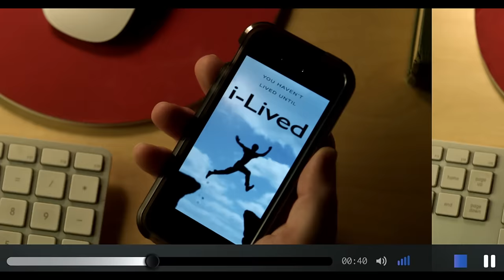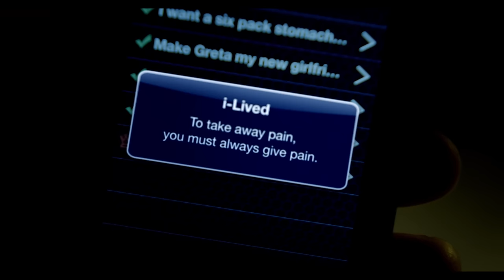i-LIVED Official HD Trailer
VOD RELEASE DATE: July 7, 2015
THEATRICAL RELEASE DATE: July 3, 2015

SYNOPSIS: Josh Fosse is a 20-something guy whose life is going nowhere. His girl left, his rent is late, and he lacks a real job. He is trying to make it as an app reviewer online and decides to review a self help app called i-Lived for fun. He's signs on and immediately his life turns around. He meets the girl of his dreams and he gets a job offer he can't refuse. Convinced it's him and not the app, he signs out... and loses everything. He signs on again but this time the terms are different, the app is asking him to do things that are out of his moral comfort zone... but essential to becoming the success the app tells him he can be.